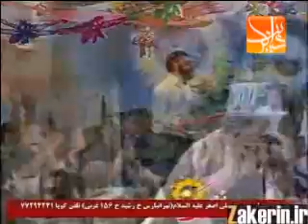Javad Moghadam- Emam Reza